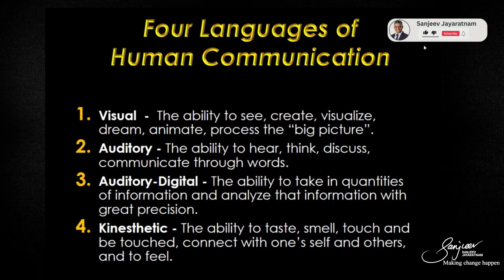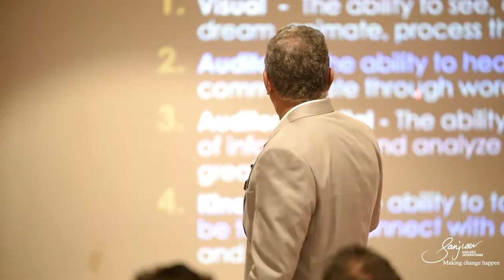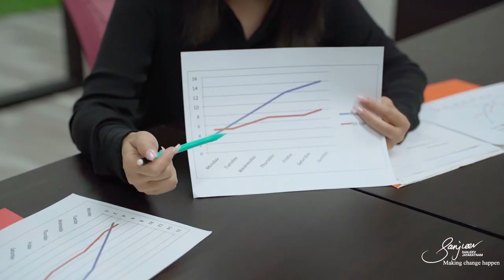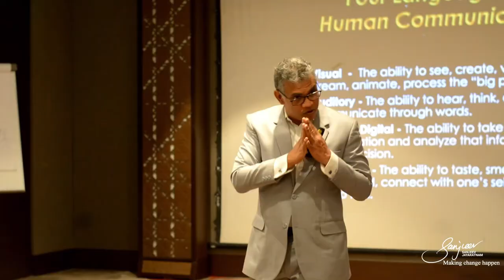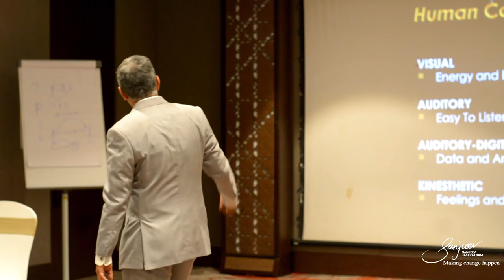How to Communicate Effectively with Anyone (VAK) | Learning with Sanjeev Jayaratnam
🌟 The Four Languages of Human Communication 🌟

Discover the key to connecting with diverse audiences! In this video, we break down the four distinct languages of human communication—visual, auditory, auditory digital, and kinesthetic. Understanding these languages can help you better engage your audience, whether you're presenting, speaking in public, or leading a conversation. Elevate your communication skills by learning how to cater to different learning styles and make every interaction impactful.

🔎 Key Takeaways:

- Visual Communication: Engage visual learners with strong body language, appearance, and imagery.
- Auditory Communication: Ensure your voice and sound quality captivate those who learn through listening.
- Auditory Digital: Use data, facts, and numbers to appeal to logical, detail-oriented individuals.
- Kinesthetic Communication: Build emotional connections and create a sense of trust and closeness with your audience.

👉 Practical Tips:

- Dress to Impress: Always dress confidently to match or surpass your audience’s level—it boosts your presence.
- Use Your Voice Effectively: Vary your tone, avoid monotony, and speak with energy to hold attention.
- Present Data with Purpose: Share compelling statistics and facts to engage analytical minds.
- Build Emotional Bonds: Create a warm, inviting atmosphere by showing care and empathy towards your audience.

📚 Chapters

00:00 - Introduction
00:30 - Introduction to Communication Styles
00:40 - Visual Communication
01:05 - Auditory Communication
02:22 - Auditory Digital
02:50 - Kinesthetic